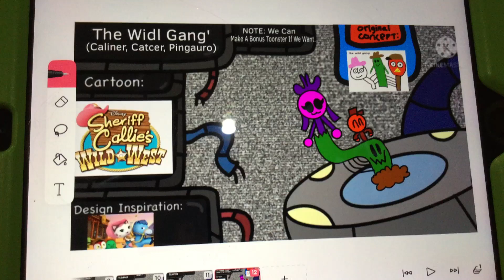Custom Toonsters || Cartoon Island || The Widl Gang' [BONUS CARTOONIAN] (Ft. Nevaeh Music And John)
Nevaeh Made The Concept And John Made The Sound!
Name: The Widl Gang'
Cartoon: Sheriff Callie's Wild West
MDI: Callie, Toby And The Bird Character (I Forgot His Name)
Class: Cartoonian/Toonster